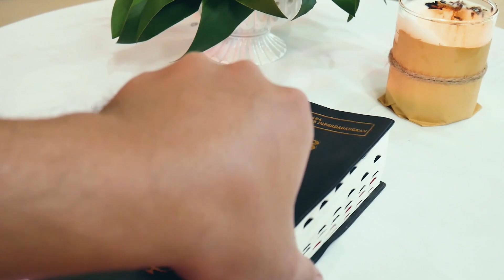Renungan Harian INSAB (Inspirasi Sabda) |"KEMARTIRAN"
Renungan Harian Selasa, 26 Desember 2023